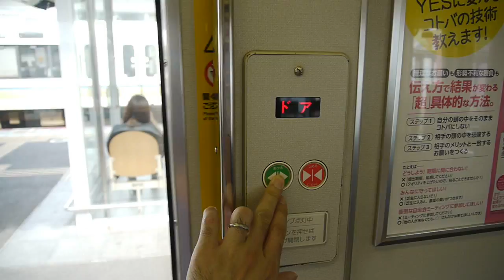JR西日本 207系 直通快速 尼崎行き 奈良駅車内保温中 半自動ドアを操作する 20130630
JR西日本 207系　直通快速 尼崎行き
奈良駅車内保温中 半自動ドアを操作する